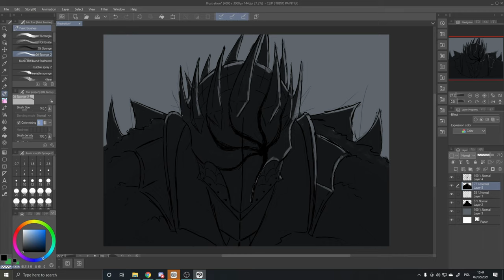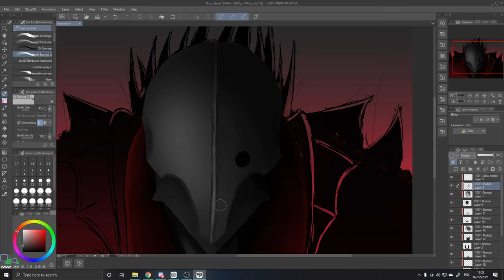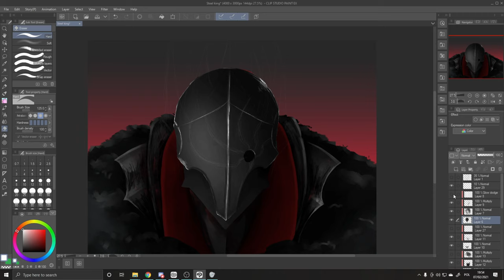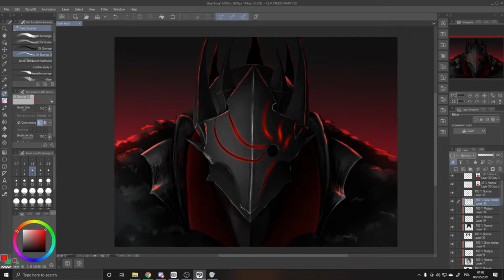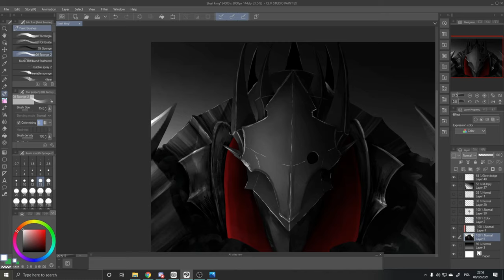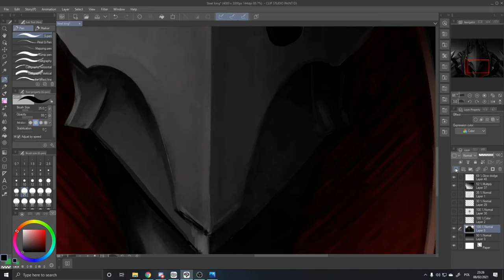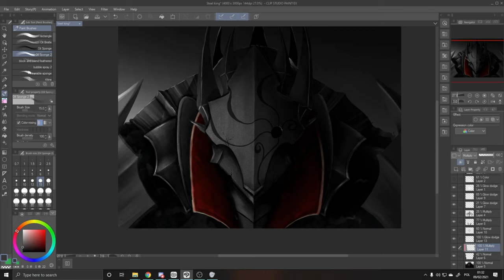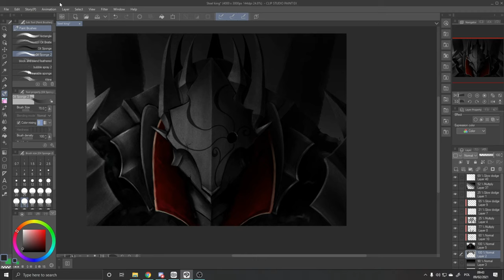Steel King//DIGITAL PAINTING TIMELAPSE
Steel King Digital Painting Timelapse, this one drawn in about 5 hours.

Please do check out both the artist and the mentioned films associated with him, they are pretty damn awesome.